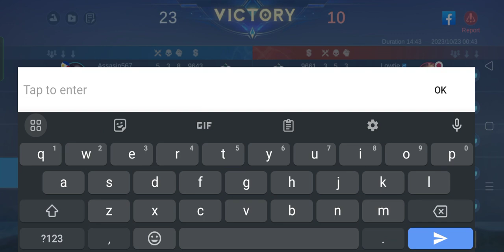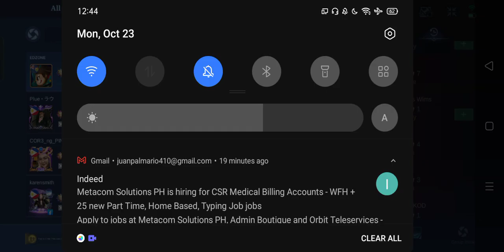At HumikBi na Ang Floryn Nyahaha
Hindi na nga napigilan ng Floryn ang Umiyak at tuloyan na nga itong napa hikbi sa kanyang sinapit sa kamay ko.

Alright Babush~